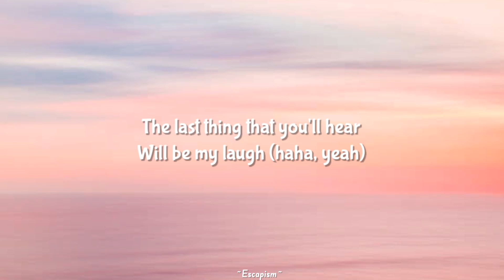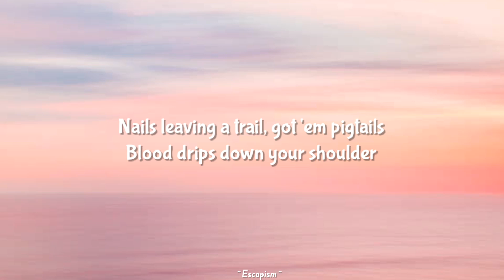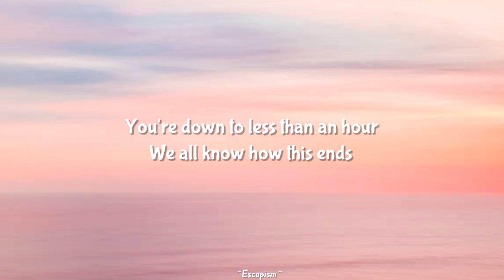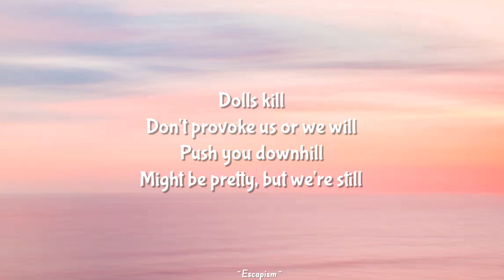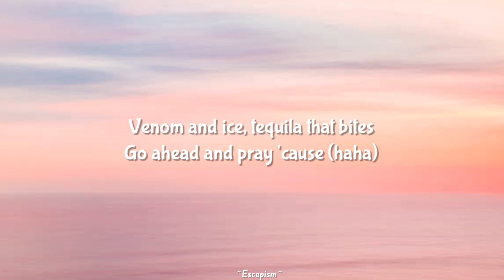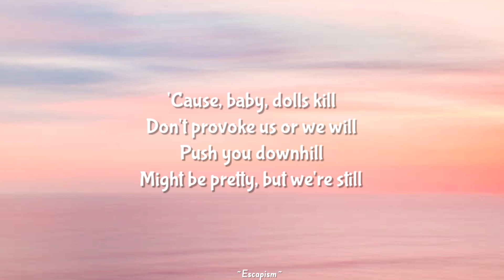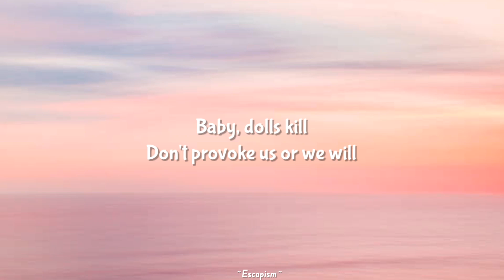Bella Poarch - Dolls (Lyrics)